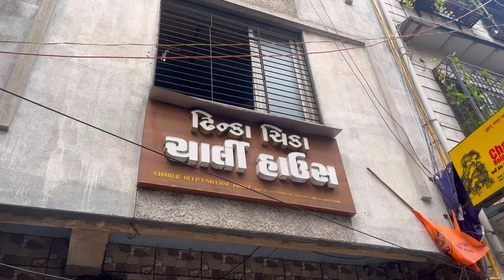chokri o sathe game ramya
tame pn aava kam karta rehjo and tamne maro aa vlog gamyo hoi to tamara family,friends group badha ma share karjo please